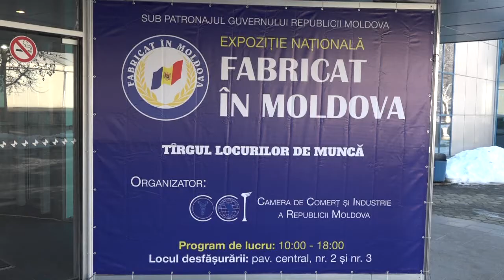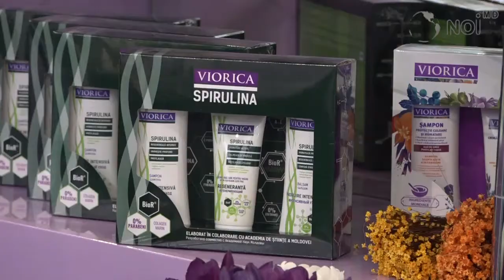„Viorica Cosmetic” îşi surprinde din nou consumatorii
În aceste zile, la Chişinău se desfăşoară Expoziţia „Fabricat în Moldova” – eveniment ce adună toţi producătorii autohtoni, care au venit cu surprize pentru vizitatori, notează NOI.md.